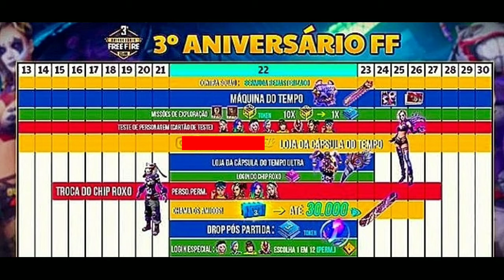FREE FIRE 3RD ANNIVERSARY NEW UPDATES HOW TO CLAIM JOKER BUNDLE FREE MAGIC CUBE MONEY HEIST SPECIAL